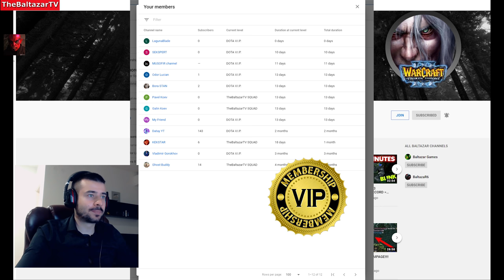DOTA TheBaltazarTV EARTHSHAKER VS A3A4TOSTOBOY LINA (TOP 1)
Monitor 2: Dell U2412M

CPU : INTEL Core i7-8700K 3.70GHz
RAM : Kingstone 16GB DDR4/2400MHz
GPU: Gigabyte GTX 1080 Ti Gaming OC 11 GB Black
Motherboard: Asus PRIME Z370-P
HDD : 3TB
SSD : 250GB

Power : EVGA 1000W
PC Case: Fractal Arce

Keyboard: Corsair K70
Mouse: SteelSeries Rival 600
Mouse Pad: Corsair MM800 Polaris RGB
Raigor Stonehoof, the Earthshaker, is a melee strength hero with several area of effect (AoE) disables, commonly played as a ganker or initiator. Good usage of his spells allow him to damage and chainstun multiple enemies at once, making him very disruptive in skirmishes and teamfights. His Fissure is a versatile long-ranged spell that affects enemies in a line, used to stun, inflict moderate damage, and create an impassable wall of earth for a significant duration. Proper usage of this can allows him to cut off chokepoints, leaving enemies with no escape routes or preventing them from chasing after endangered allies. Enchant Totem massively boosts his attack damage for one attack, and has a very short cooldown. Aftershock lets the Earthshaker deal additional damage and stun in a small area around him every time he uses one of his spells, and combos particularly well with Enchant Totem, given the former's very low cooldown. Earthshaker's heavy AoE-centric kit is most powerful when his enemies are in large numbers and in close proximity. With his Echo Slam, he can deal heavy damage to clusters of enemies. All of Earthshaker's spells (with the exception of his ultimate) have a long casting animation, but with proper positioning, an adept Earthshaker can wreak havoc. Blink Dagger is an essential item for him to be able to properly land Echo Slam within a cluster of enemies. At the same time, because of the high mana costs of his spells, he needs some form of mana sustenance. With his tremendous seismic power, the Earthshaker is never one that should be taken lightly even when he is heavily outnumbered.